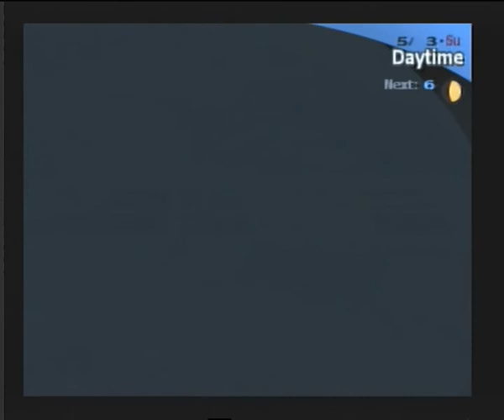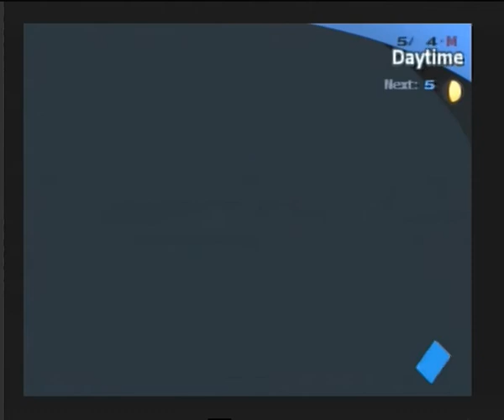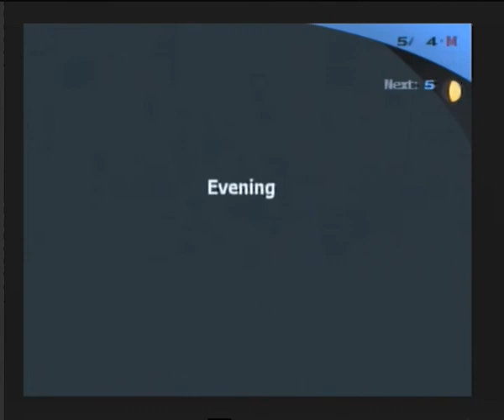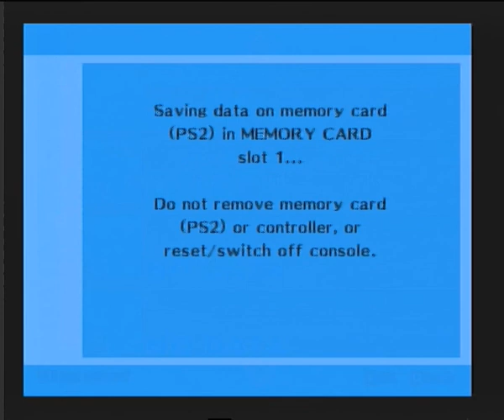Let's Play Persona 3 FES The Journey 013: Zeitdruck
Wir werden von einer Cutscene überrascht und geraten ungeplant in Zeitdruck. Und dann ist Yukari auch noch krank? Die Welt hasst mich -,-

Spiel: Shin Megami Tensei: Persona 3 FES
Jahr: 2007
Plattform: PlayStation 2

let lets Let's play persona fes the journey answer minato arisato yukari takeba mitsuru kirijo junpei iori ms toriumi akihiko sanada shuji ikutsuki "Let's Play" gekkoukan high school part teil german deutsch eins 001 013 dreizehn tartarus dark hour igor velvet room elizabeth doppelzwo doppelzwolp playstation atlus social link hermit maya kings of gaming